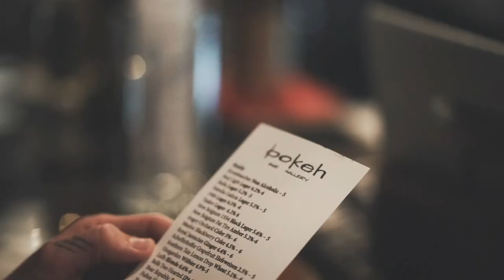3 UGLY TRUTHs ABOUT WOMEN|MONKEY BRANCHING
Hi guys. Today's episode is about 3 UGLY TRUTHs that you must know when it comes about WOMEN. You gotta know, 90% of women have this MONKEY BRANCHING syndrome

1. Women are not made of sugar and spice min 0:25
2. They are cold as ice without to even know you min 3:24
3. Monkey branching min 4:56